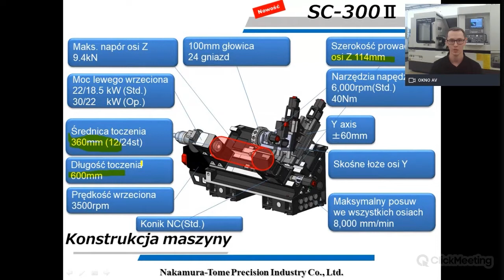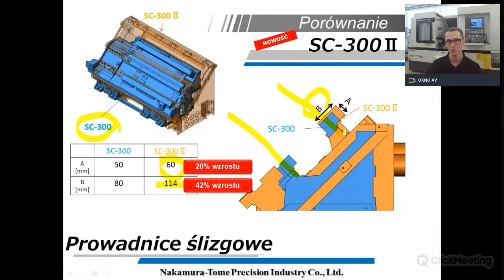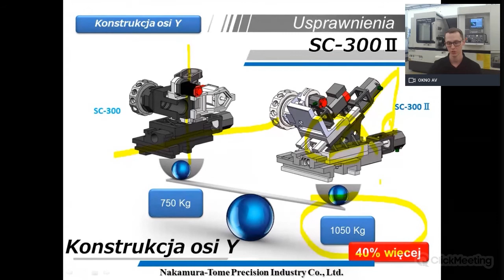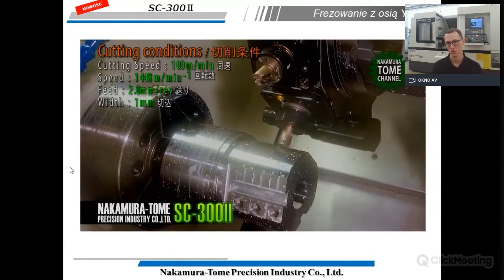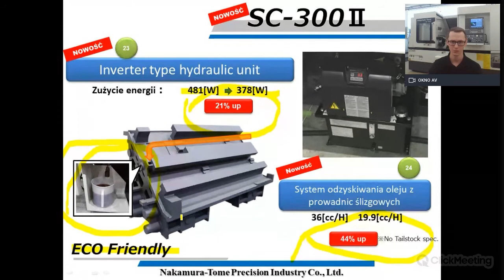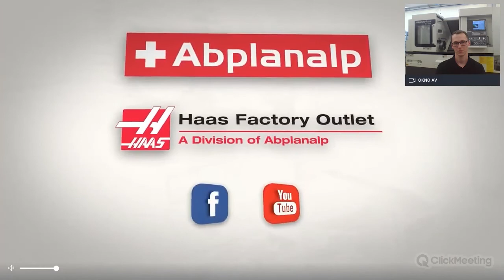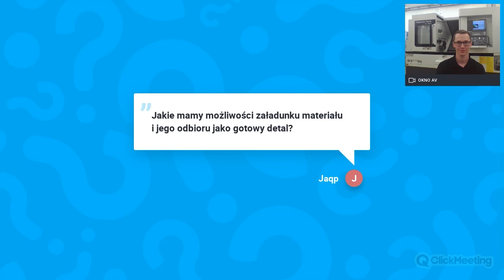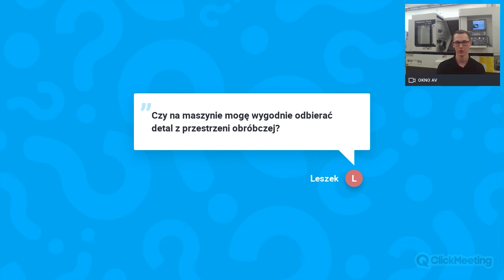Webinar - Nakamura Tome SC-300II - obróbka ciężka i precyzyjna